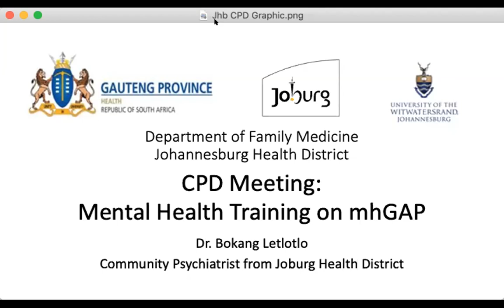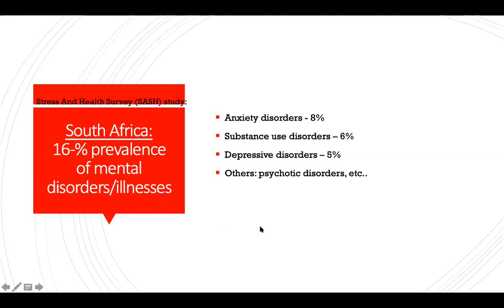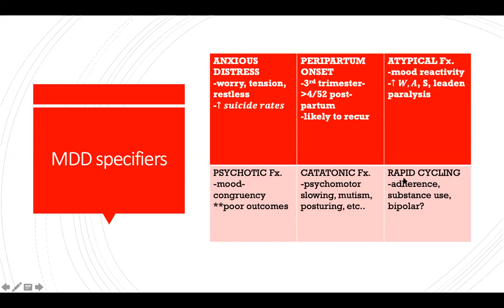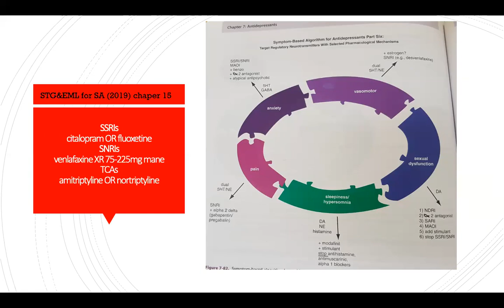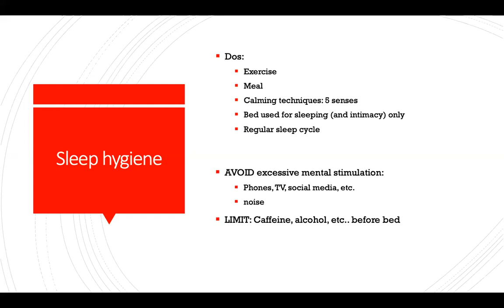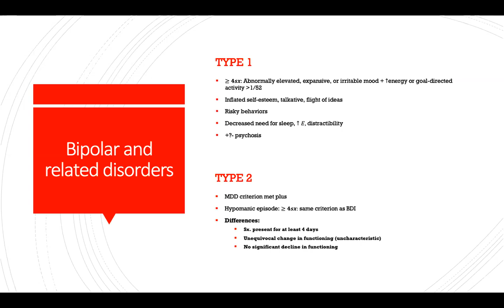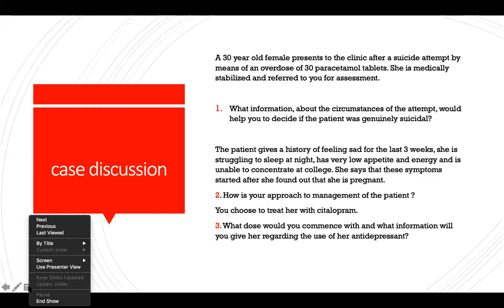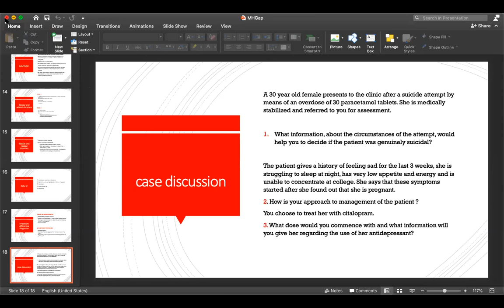Jhb CPD mhGAP Training 1 Dr. Bokang Letlotlo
See Dr. Letlotlo talk on “mhGAP - Mental Health Gap Action Programme ” 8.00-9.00am on Friday 13th 2020 on Depression.